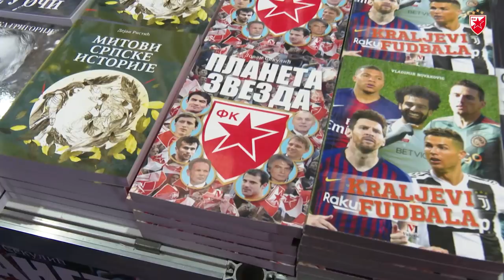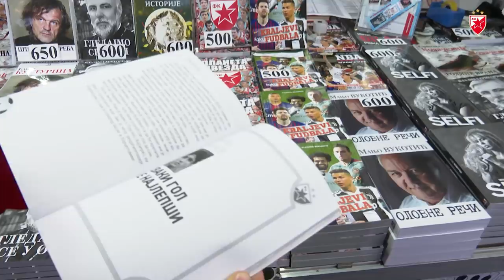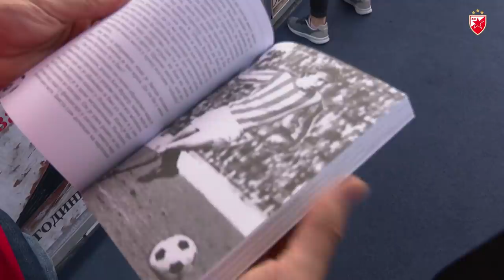BILI SMO NA SAJMU KNJIGA SA NJEGOŠEM I VELJKOM I KUPILI KNJIGU O ZVEZDI